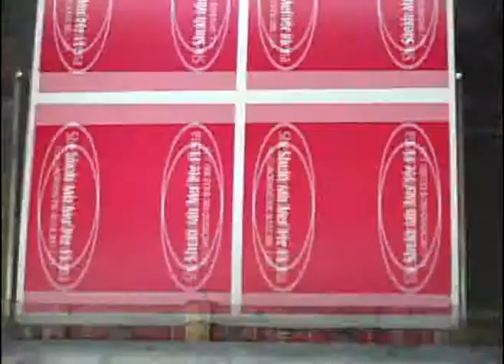A Arte de Fazer Amigos - Nacional Batel Pub